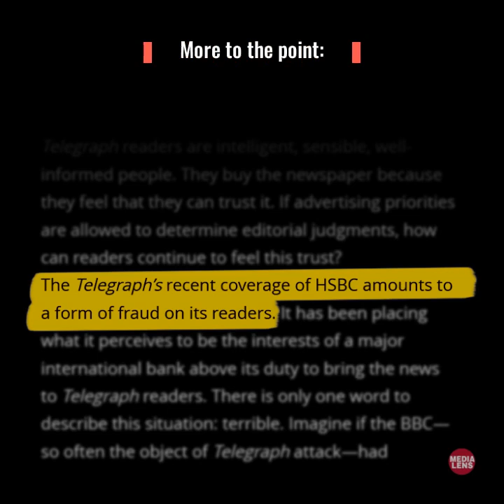The Impossible Peter Oborne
On the face of it, Peter Oborne is impossible.

It’s not possible to be educated at Sherborne independent school, at Cambridge University, to work as political editor of the Spectator, as chief political commentator of The Daily Telegraph, as a journalist at the Evening Standard, as a commentator at the Express, to make nearly 30 documentaries for Channel 4, BBC World and BBC Radio 4, to appear endlessly on high-profile radio and TV programmes, to be made Society of Editors Press Awards Columnist of the Year twice, and still speak out honestly on systemic corporate media corruption.

US author and ethical logician Upton Sinclair explained why it just doesn’t happen:

    ‘It is difficult to get a man to understand something, when his salary depends upon his not understanding it.’ (Sinclair, ‘I, Candidate for Governor, and How I Got Licked,’ Oakland Tribune, 11 December 1934)

Oborne is different. In February 2015, he resigned as chief political commentator at the Telegraph, warning:

    ‘If major newspapers allow corporations to influence their content for fear of losing advertising revenue, democracy itself is in peril.’